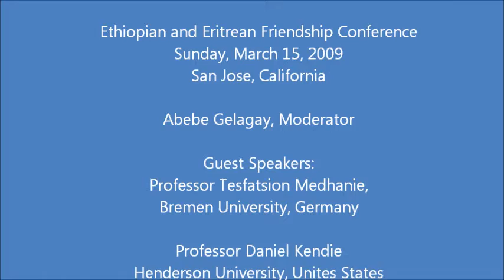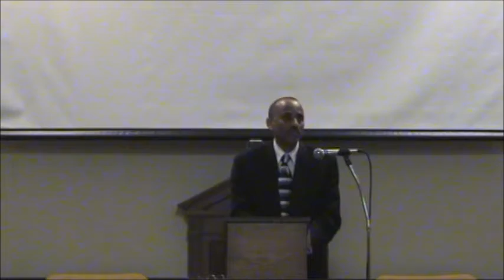First ethio eritrean conference Part I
First Ethiopian and Eritrean Friendship Conference, in San Jose, CA